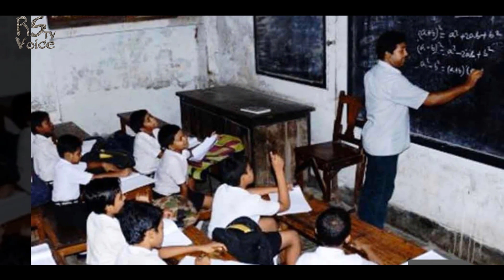এইমাত্র পাওয়া আজকের সর্বশেষ তাজা খবর - Today 26/8/2022 Friday News of Bangladesh -